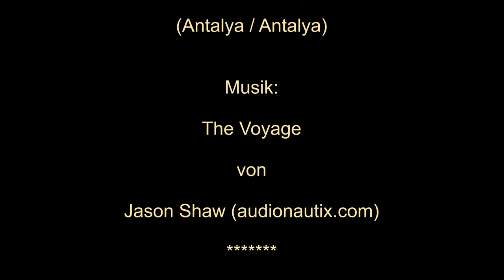Perge in Pamphylien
Perge ist eine pamphylische Stadt mit Theater, Stadion und beeindruckender Kolonnadenstrasse. Sie war Ausgangspunkt vom Paulus Missionsreise.